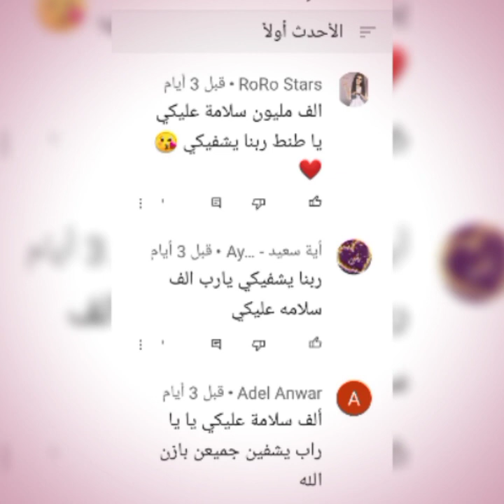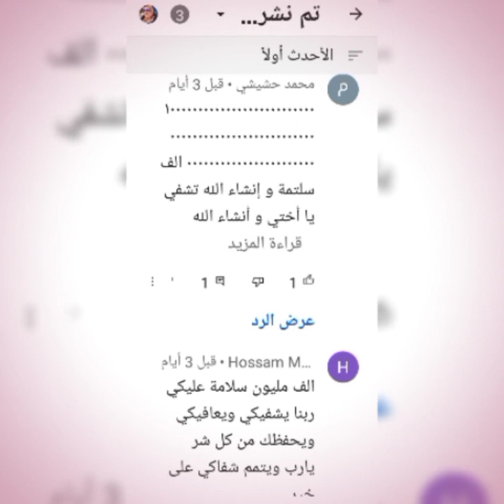سلايم جربت وصفات المشتركين لصنع سلايم رمضان🌛الرائع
جربت وصفات المشتركين لصنع سلايم رمضان🌛